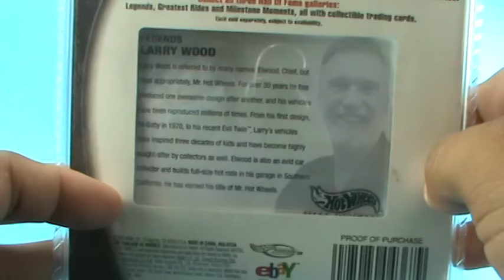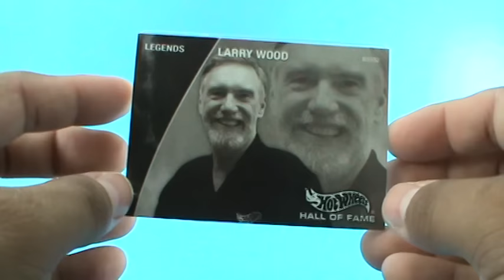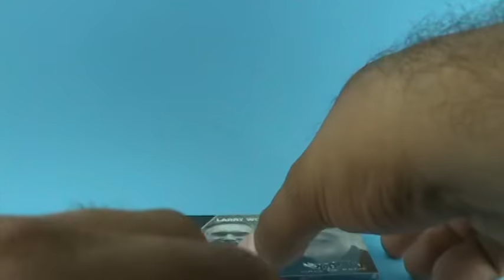Revision, Review 474: Hot Wheels Hall of Fame Legends Larry Wood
La serie 2003 Hot Wheels salón de la fama conmemora el 35 aniversario de los Autos Hot Wheels poniendo de relieve tres categorías que se agitan constantemente las pasiones de los entusiastas del automóvil en todo el mundo.

Al enfocar nuestra admiración en los más Grandes Paseos, las Leyendas que construyeron e impulsaron estos coches, y los momentos de hito dentro de la larga y rica historia de la automoción, el Salón de la serie Fama celebra el estilo, la tecnología y el registro de los records rotos que han acelerado nuestros corazones y plasmaron imágenes duraderas en nuestras memorias. La serie El Salón de la Fama es una de los mejores que Mattel ha hecho alguna vez, con tantos capturar un momento en el tiempo, no sólo de los coches, sino tambien de las personas que han influido en el mundo del automóvil.

Hot Wheels Salón de la Fama cuentan con una tarjeta de coleccion, Trabajos de pintura especial y neumáticos de goma de lujo en algunos casos o por lo menos tienen rines exclusivos.

Las 3 Categorias son Milestone Moments, Legends y Greatest Rides.